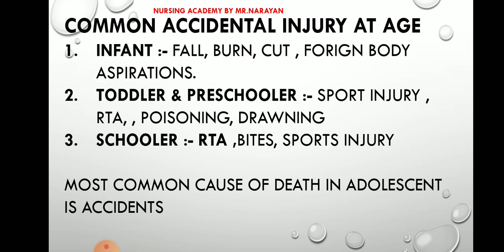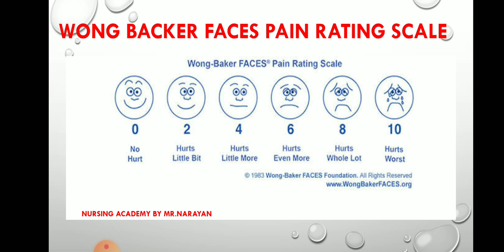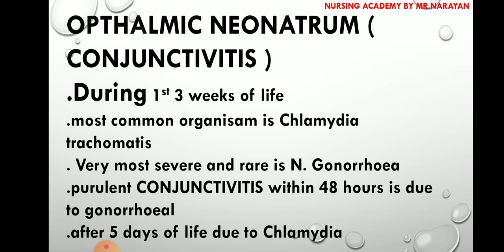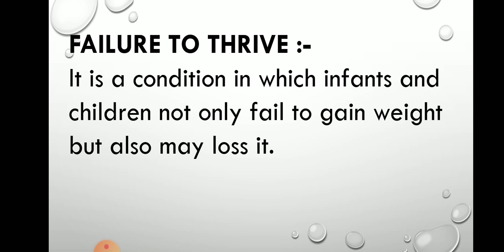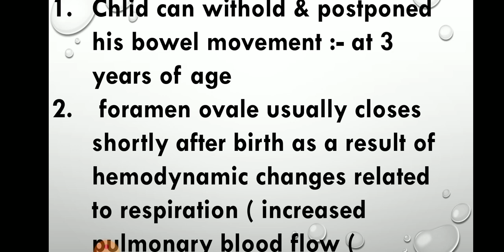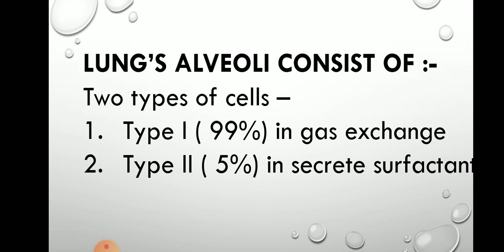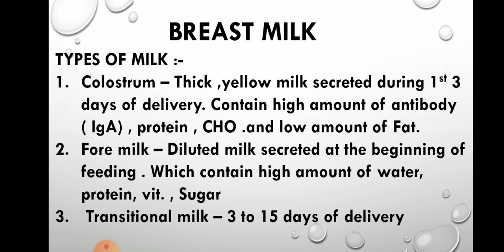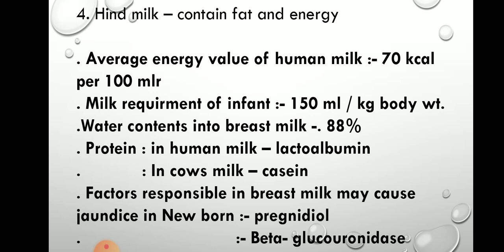NORCET EXAM BULLET POINT PART 8 BY NURSING ACADEMY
Important point of paediatric subject part 2